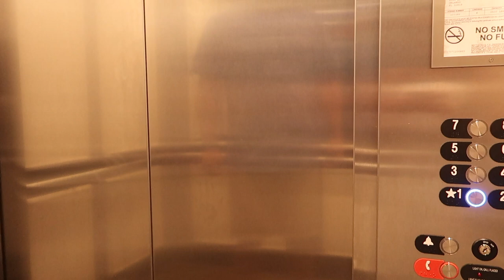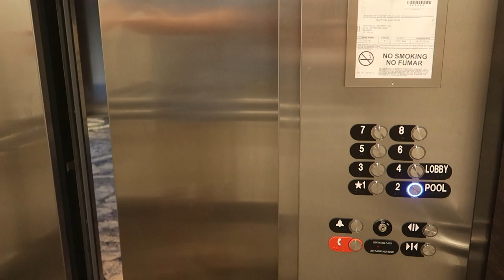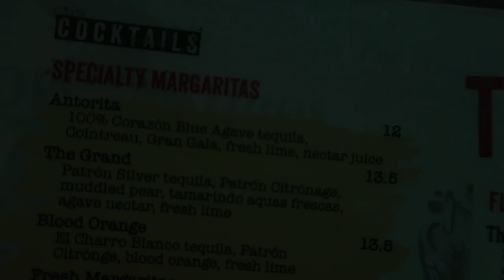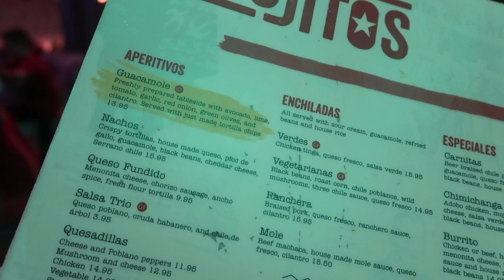UNIVERSAL ORLANDO VLOG: Get lost at Sapphire Falls Resort & Eat at Antojitos Universal CityWalk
In today's vlog we get lost and frustrated from the lack of signage at the Loews Sapphire Falls Resort in Universal Orlando and then we eat at Antojitos Authentic Mexican Restaurant in Universal CityWalk at Universal Orlando Resort.

We put a lot of effort into each and every one of our videos.  We hope you find them informative, entertaining, and we LOVE hearing your feedback!

📬 Send us a postcard:
Bucation

The comments, opinions, and views set forth in this video are the reflected personal positions of the channel’s creators.  The comments, opinions, and views set forth within this video are not the official positions of NBC Universal, Universal Orlando, and they do not reflect the Company’s position.

The links to the products provided above may be affiliate links, meaning, at no additional cost to you, we will earn a commission if you click through and make a purchase.